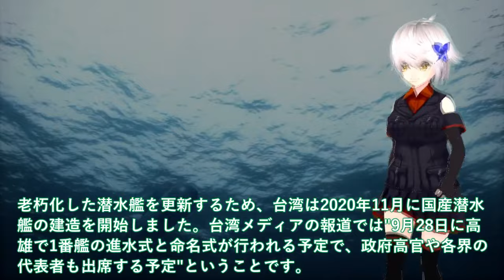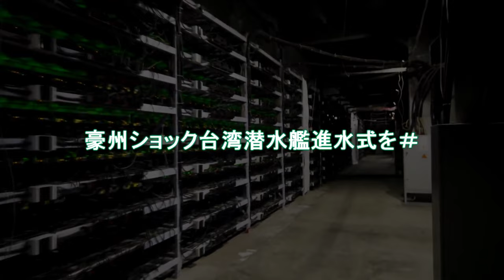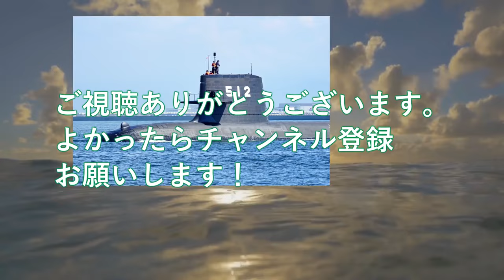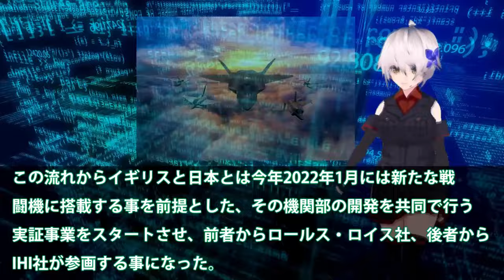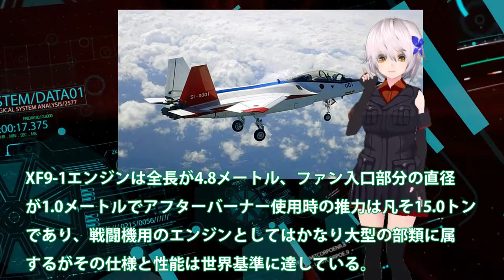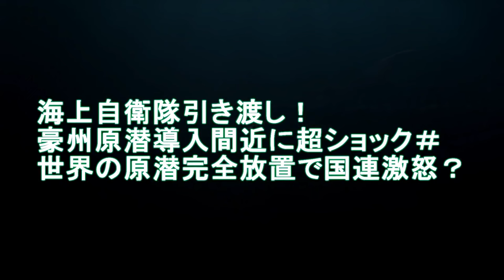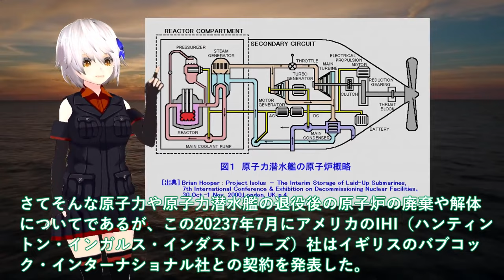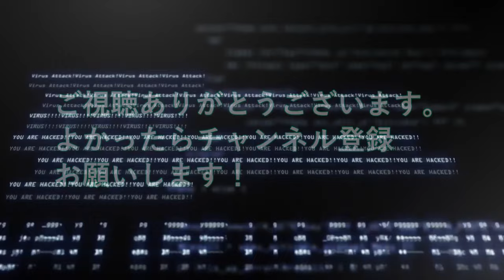【防衛軍事力】自衛隊最強 海上自衛隊引き渡し！豪州ショック台湾潜水艦進水式を＃加速する建造スピードに中国は対応【ゆっくり解説】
11海上自衛隊引き渡し！豪州ショック台湾潜水艦進水式を＃加速する建造スピードに中国は対応できない？

12 IHI社製XF9をやはり取りに来た英国！ロールス・ロイス社でも開発できないエンジン？XF9エンジンは世界一の数値が・・・

13海上自衛隊引き渡し！豪州原潜導入間近に超ショック＃世界の原潜完全放置で国連激怒？